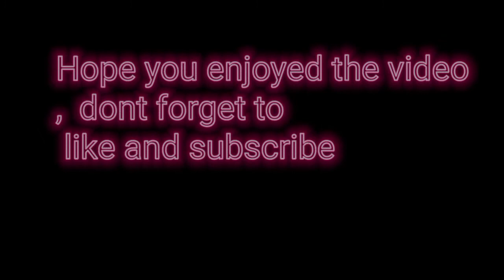Part 2 COLLAB WITH JUNIOR GAMING and 10k!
ATTENTION THE MUSIC USED IS NOT MINE BUT BELONGS TO THEIR RESPECTIVE OWNERS SUCH AS FAST AND FURIOUS TOKYO DRIFT TRACK BY TERIYAKI BOYZ AND THE MIX BY PEDRODJDADDY FIND HIM ON THE LINK BELOW